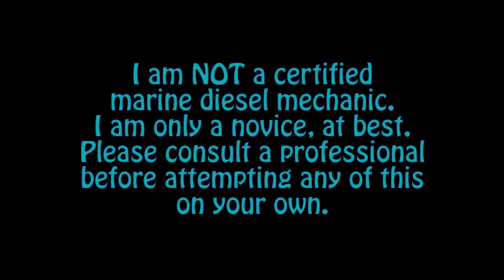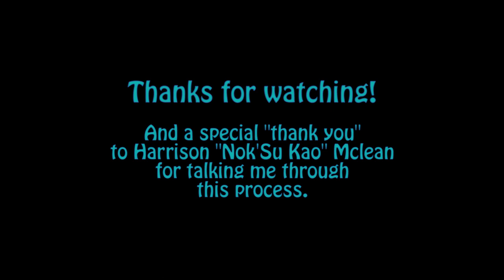Perkins 4.236 Marine Diesel Engine: Raw Water Pump Removal and Re-installation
This How-To video shows the steps we used for the removal and re-installation of a Jabsco raw water pump on an 85-HP Perkins 4.236 marine diesel sailboat engine.

for more do-it- yourself boat projects on all sorts of sailboat systems.

             Fine by Max MacFerren